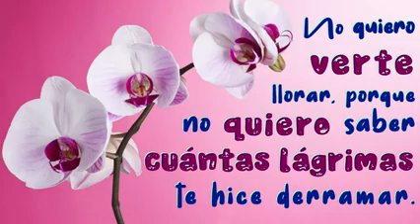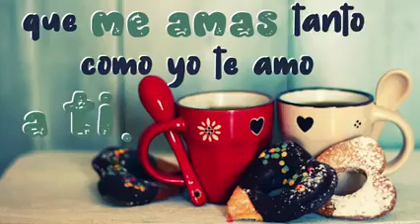El mejor poemas para dedicar a Mamá㋛︎